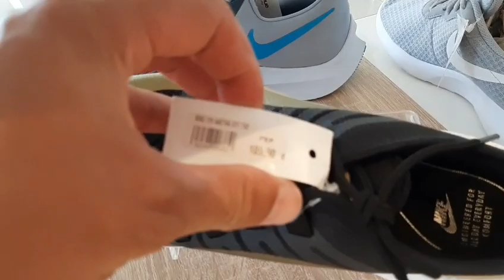جزيرة مغربية🇲🇦جنة في وسط البحر 😘. لكن للأسف تابعة لي إسبانيا🇪🇦😥